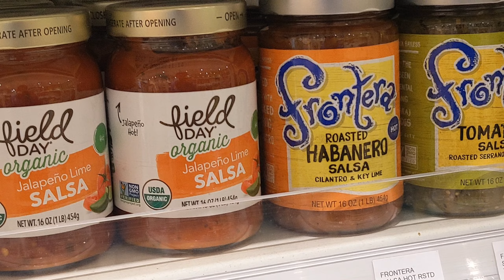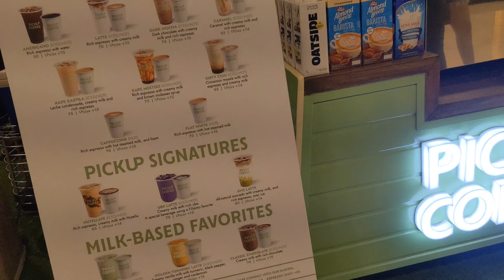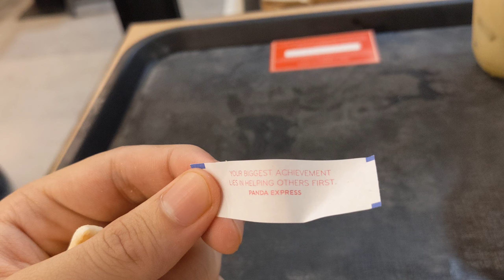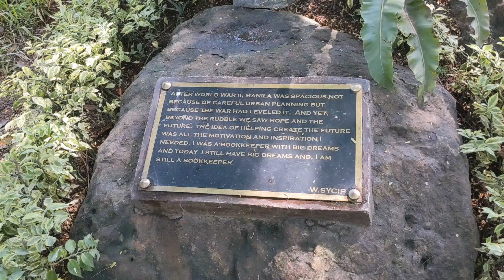Tus Tacos TV - July Reicently [Ep:55]